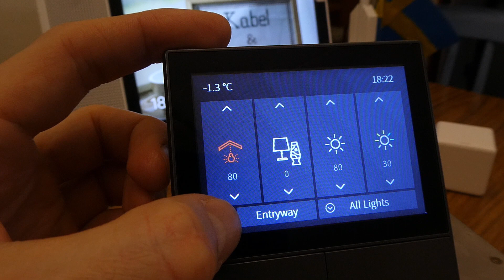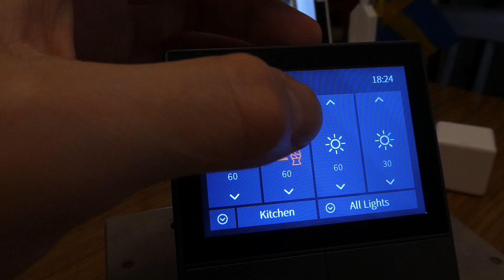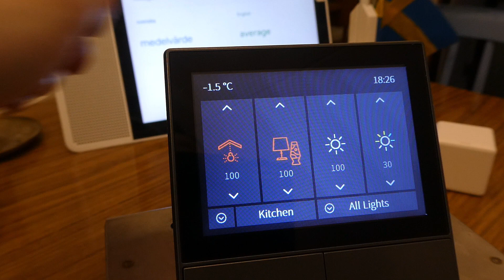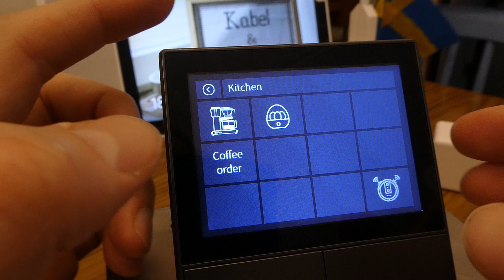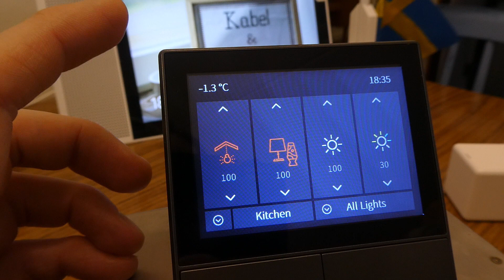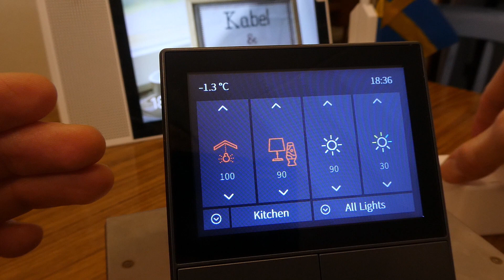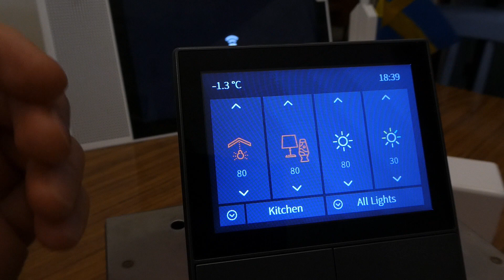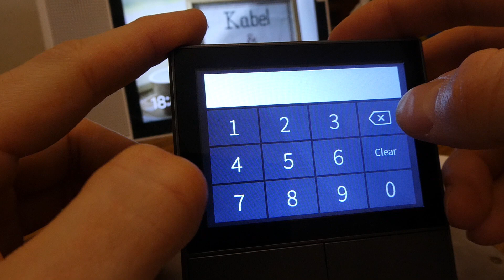SONOFF NSPanel Custom ESPHome example. Control entire apartment + dynamic events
Walktrough of my NSPanel project and a call for help. If you just wanna see the panel skip forward a bit. First two minutes I'm just trying to explain an issue I've run into uploading new code to the NSPanel hoping for someone to have a solution.

I'm using Openhab so the solution is made with mqtt since I can't use the Home Assistant API.

00:00 Beginning, explaining issue
02:30 Demonstration Lights control
07:00 Demonstration Room pages
08:30 Demonstration Dynamic pages
12:50 Coffee!